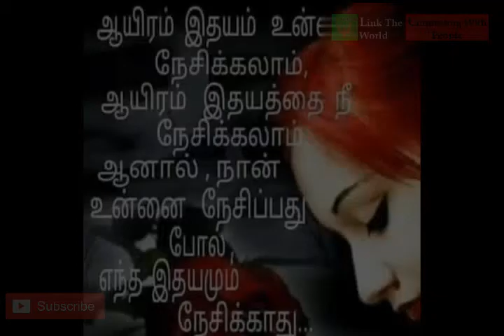Ramba Baby shower Function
Kollywood, Bollywood Actor Ramba married 3rd Baby showe function unseen photo